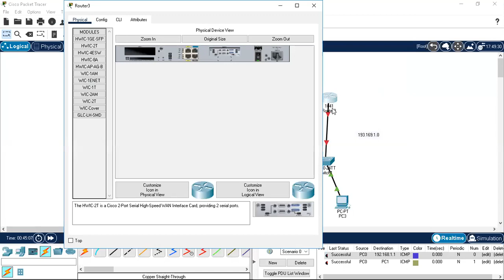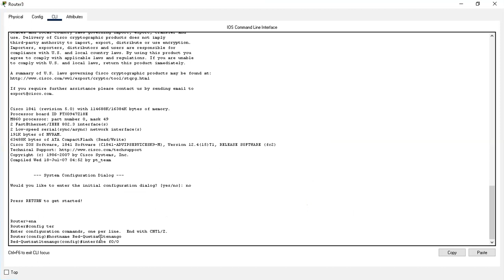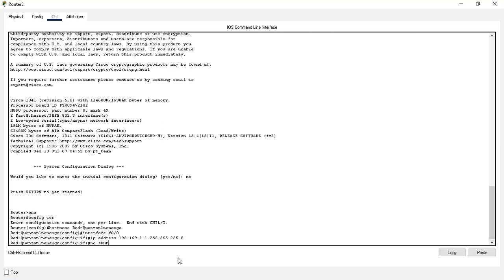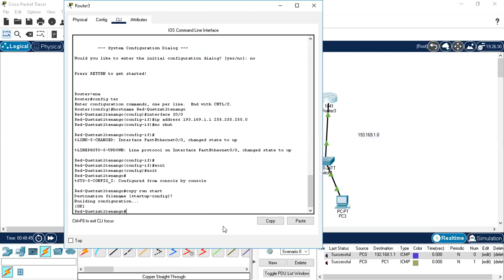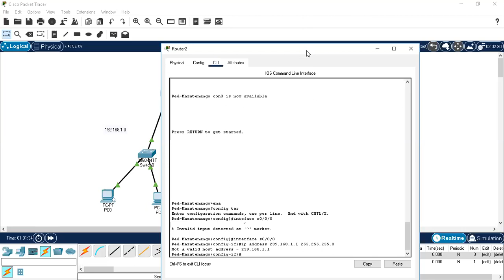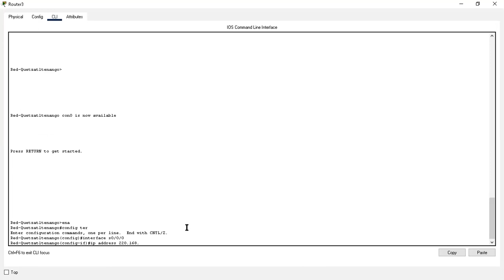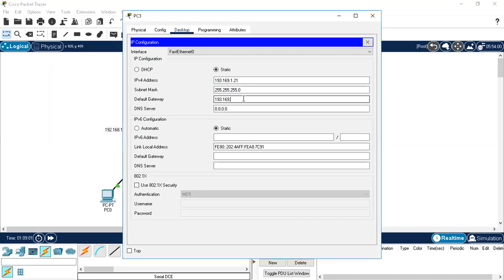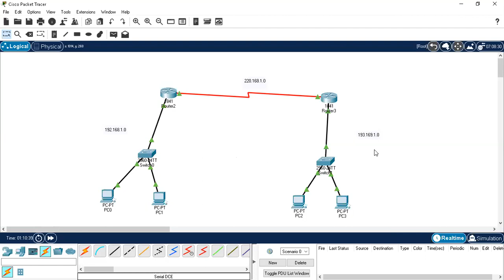Enrutamiento estático parte 2